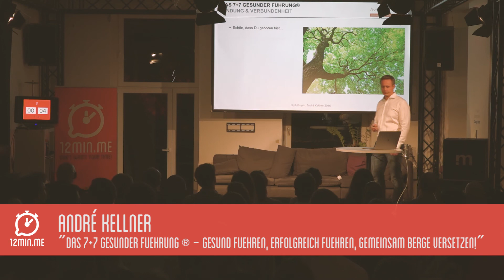André - Das 7+7 gesunder Führung ®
Gesund führen, erfolgreich führen, gemeinsam Berge versetzen!

Hallo zusammen, ich bin André - Traumatherapeut, Paartherapeut, Business-Coach und Mentaltrainer. Neben meiner klinischen Tätigkeit widme ich mich vor allem dem Bereich Gesunderhaltung und Prävention. Ich habe es mir zur Lebensaufgabe gemacht, Menschen nicht nur als Therapeut bei Genesungsprozessen zu begleiten, sondern das Wissen um die Gesundwerdung des Menschen vor allem zur Gesunderhaltung, Prävention und zur Steigerung von Lebensqualität und Lebensfreude weiterzugeben.

Ich bin Autor von Fachartikeln über Traumatherapie, Gesundheit in Unternehmen und Psychologisierung von Führungskräften. Unternehmen berate ich im Rahmen des Gesundheitsmanagements und bei der Führungskräfteentwicklung, halte Vorträge, gebe Trainings und Workshops.

Ich war u.a. Leitung des RUF24-Krisendienst, klinischer Psychologe in einer Psychosomatischen Fachklinik und bin seit 2012 in privater Praxis in München tätig.